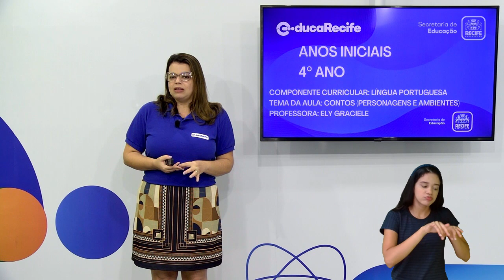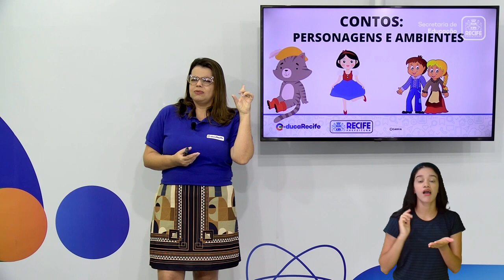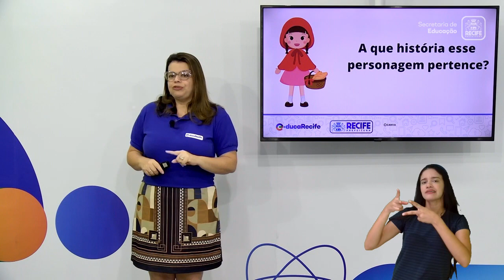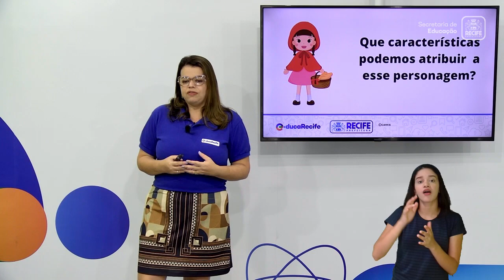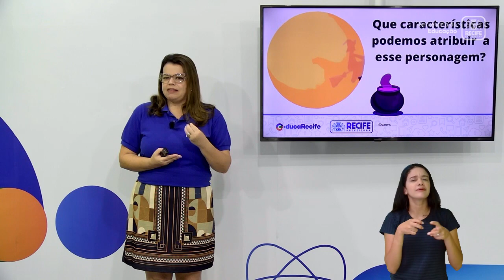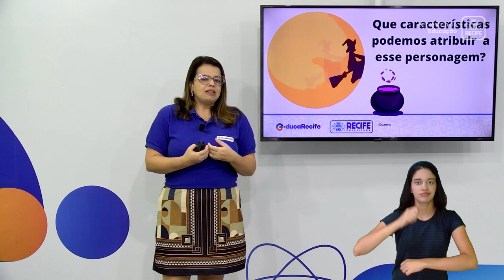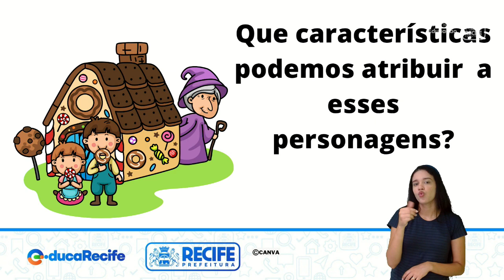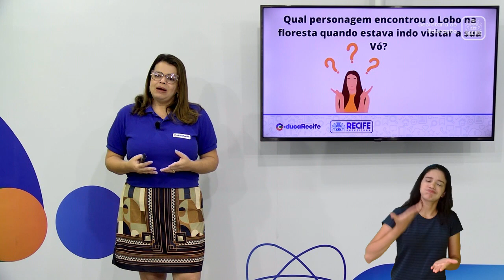14 12 22 - 4ºANO - LÍNGUA PORTUGUESA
LÍNGUA PORTUGUESA
TEMA: CONTOS (PERSONAGENS E AMBIENTES)
PROFESSORAS: ELY GRACIELE E MÁRCIA CRISTINA